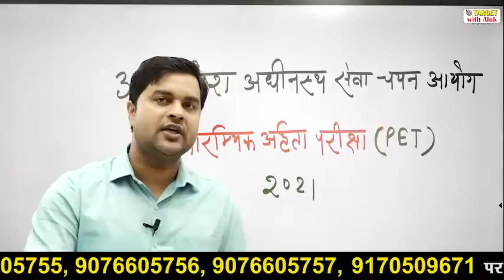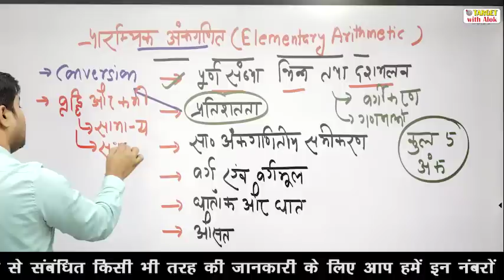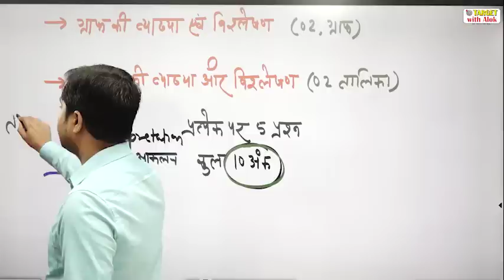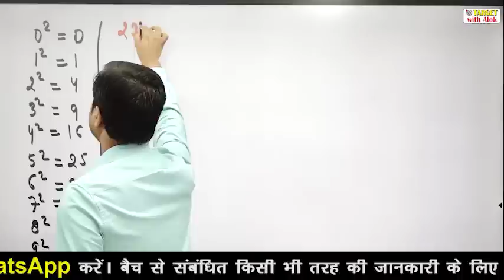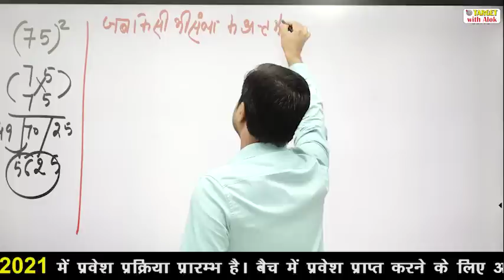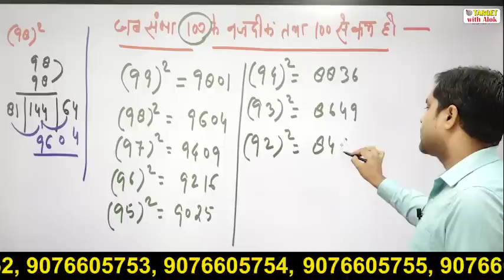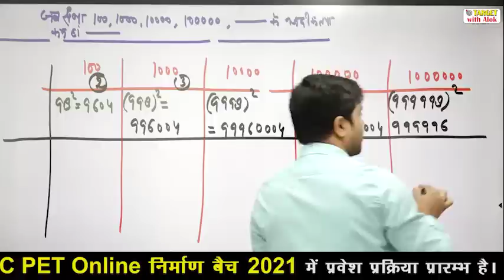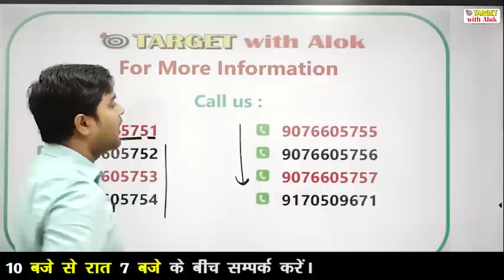UPSSSC PET ।। गणित || पाठ्यक्रम परिचर्चा एवं रणनीति ।। Sandeep Tiwari